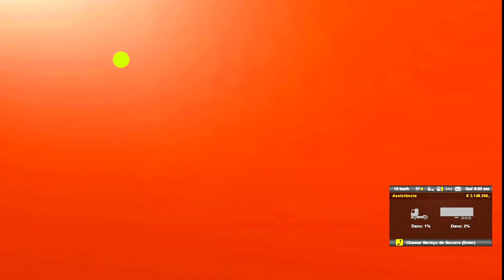ETS2 MOD BITREMD+AF XF BR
▬▬▬▬▬▬▬▬▬▬▬ஜ۩۞۩ஜ▬▬▬▬▬▬▬▬▬▬▬▬▬
▬▬▬▬▬▬▬▬▬▬▬ஜ۩۞۩ஜ▬▬▬▬▬▬▬▬▬▬▬▬▬

►Faça já a sua doação e ajude com o canal◄

▬▬▬▬▬▬▬|| DOWNLOAD DOS MODS ||▬▬▬▬▬▬▬

★ ★★★★informações sobre seu pc★ ★★★★

GPU: GeForce GTX 1060 3GB
CPU: Intel(R) Core(TM) i7-4790 CPU @ 3.60GHz
Memória: 16 GB RAM (15.88 GB RAM utilizável)
Resolução atual: 1920 x 1080, 60Hz

• CRÉDITOS BITREM: José Francisco Ribeiro
• CRÉDITOS DAF XF: Jhow Soares
• RE-EDIT:
• VERSÃO: 1.27x (TESTE EM OUTRAS)